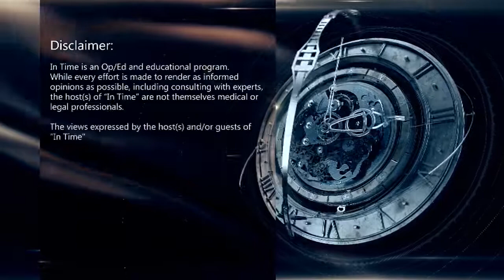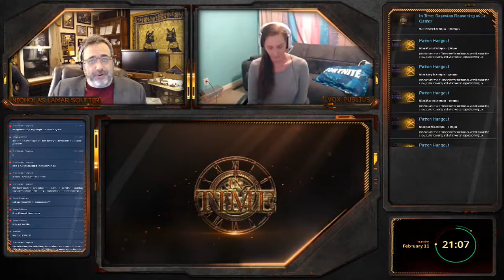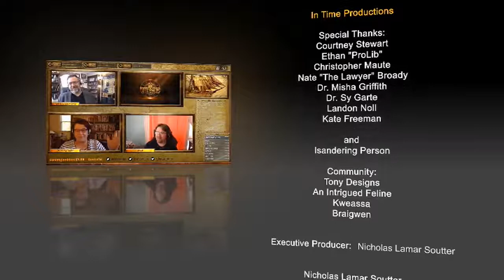The Rundown: Impeachment Defense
Impeachment defense is exactly what you'd expect. First member of congress dies from Covid.

Nick Soutter
The Water Thief (Amazon)

Overtime is 100% viewer supported. Your support makes this show possible. Become a Patreon and get special perks, behind the scenes access, and hang out with the hosts, or become a member of the channel to show your support and get membership rewards.